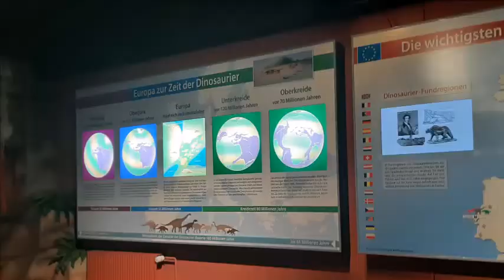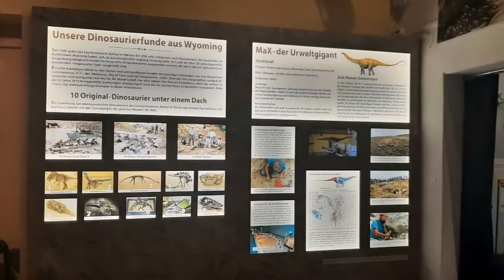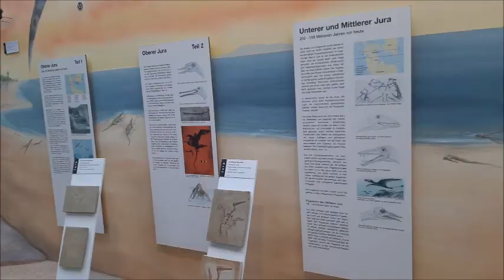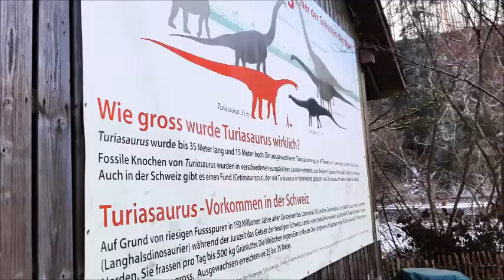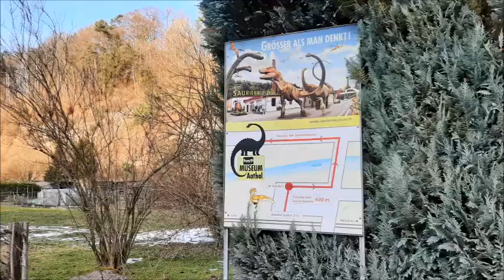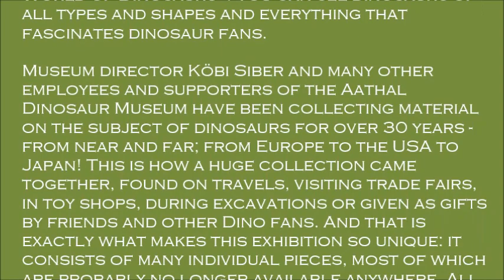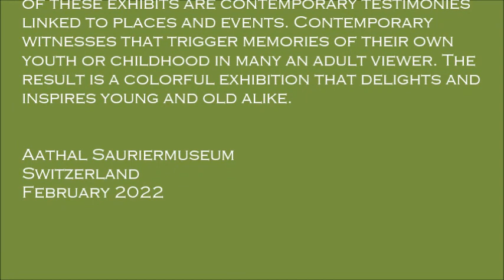CRAZY WORLD OF DINOSAURS -AATHAL SAURIERMUSEUM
An exhibition that brings joy, that should inspire and make you smile - that's the unique "Crazy World of Dinosaurs"! You can see dinosaurs of all types and shapes and everything that fascinates dinosaur fans.

Museum director Köbi Siber and many other employees and supporters of the Aathal Dinosaur Museum have been collecting material on the subject of dinosaurs for over 30 years - from near and far; from Europe to the USA to Japan! This is how a huge collection came together, found on travels, visiting trade fairs, in toy shops, during excavations or given as gifts by friends and other Dino fans. And that is exactly what makes this exhibition so unique: it consists of many individual pieces, most of which are probably no longer available anywhere. All of these exhibits are contemporary testimonies linked to places and events. Contemporary witnesses that trigger memories of their own youth or childhood in many an adult viewer. The result is a colorful exhibition that delights and inspires young and old alike